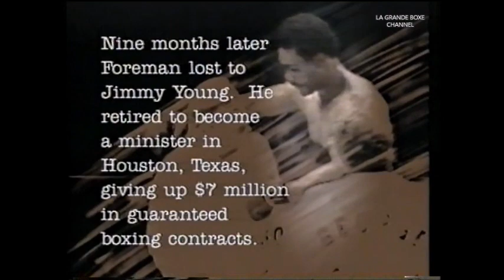GEORGE FOREMAN The trail back (Rare documentary) 1991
From my private boxing collection, transferred from vhs to digital.
Proveniente dalla mia collezione privata. Trasferimento da vhs in digitale.
Sottotitoli in Italiano automatici di YouTube disponibili.